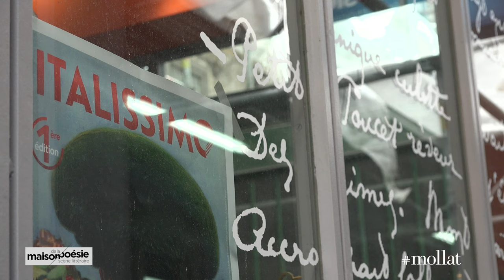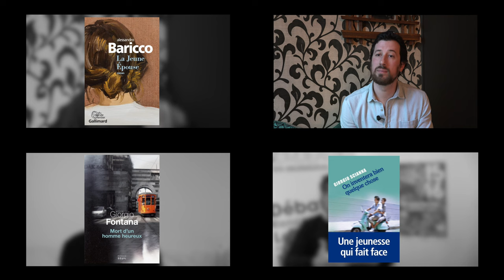Festival Italissimo, littérature et culture italienne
Présentation de la première édition du festival de littérature et culture italienne ITALISSIMO à la Maison de la Poésie de Paris du 7 au 10 avril 2016.